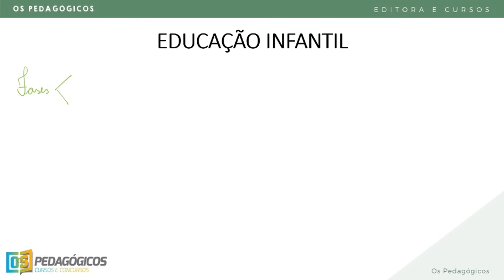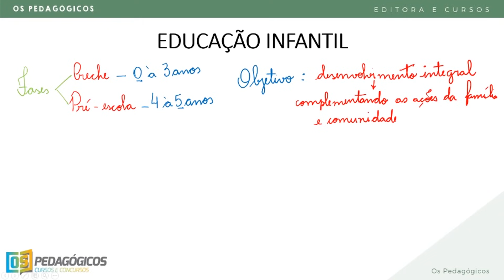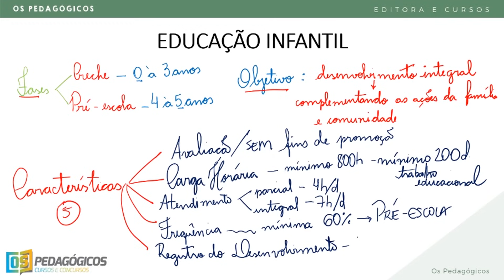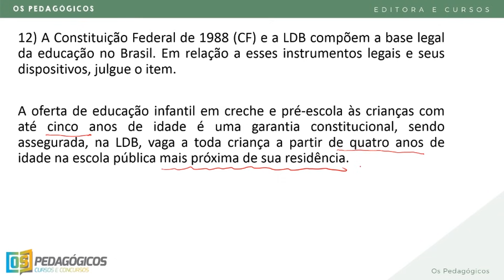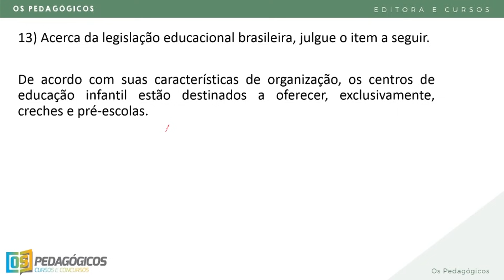LDB (2019) Comentada - AULA 06/12 -EDUCAÇÃO BÁSICA - CURSO COMPLETO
Lá vamos nós para a nossa quinta aula de LDB (Lei 9.394/96)!

Hoje vamos falar sobre Educação Infantil!  Sabe onde e como ele está previsto na LDB?

Os Pedagógicos, sempre um passo à frente!